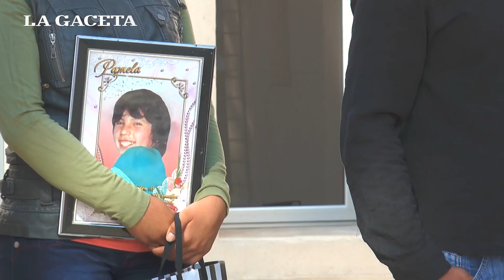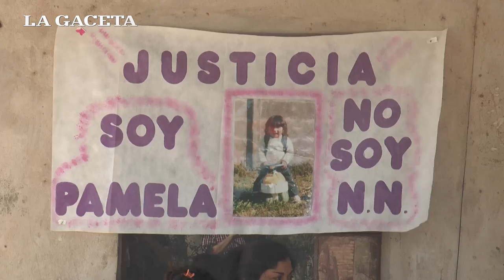Luego de 14 años, los restos de Pamela Laime fueron velados en Garmendia